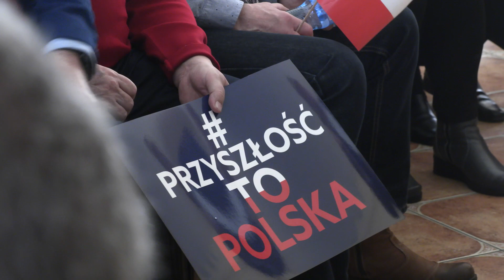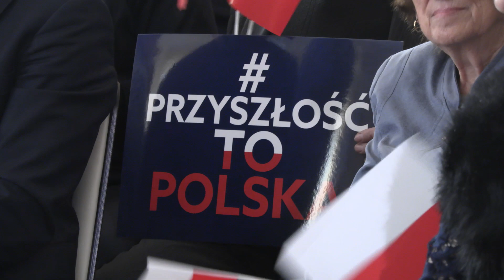Przyszłość to Polska (fragmenty spotkania w Bielsku-Białej 12.03.2023r.)